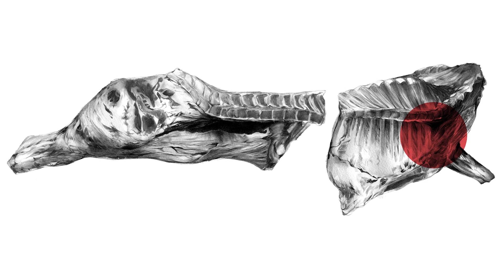Amerikansk styckning på svenska, Nötkött: Shoulderclod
Shoulder Clod kommer från bogen och är alltså en framdelsdetalj. Det är en stor muskel som sitter på den övre delen av djurets framben, under högreven.

I Sverige säljs kött från bog oftast i mindre bitar och som grytbitar och i USA som en riktigt stor hel bit.

Bogen är en kraftig muskel med kraftiga fibrer, men det är ett ganska magert och relativt mört kött. Det här köttet kräver lång tillagning. Passar fint till chili och kalops. Det är också den bästa detaljen till råbiff.